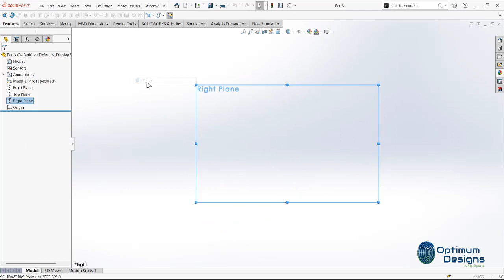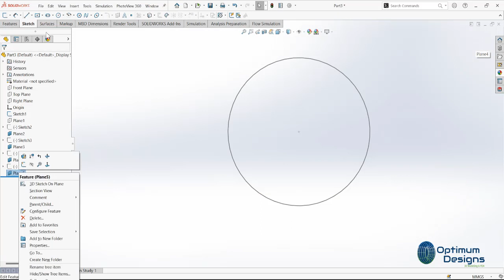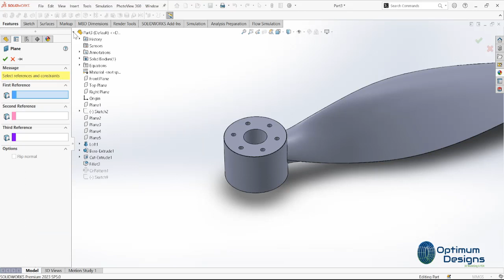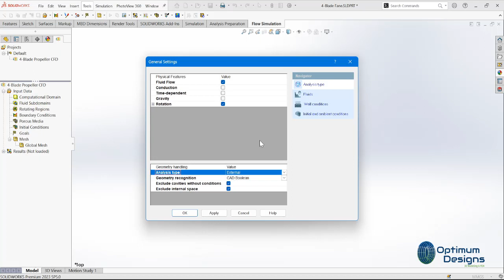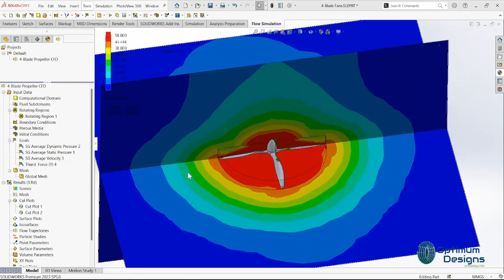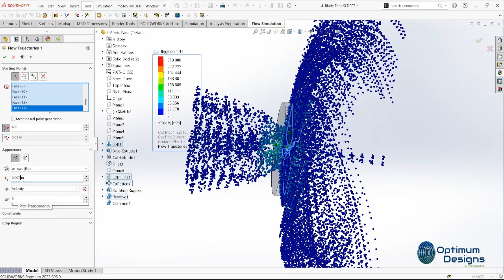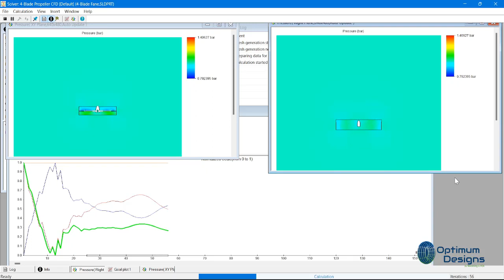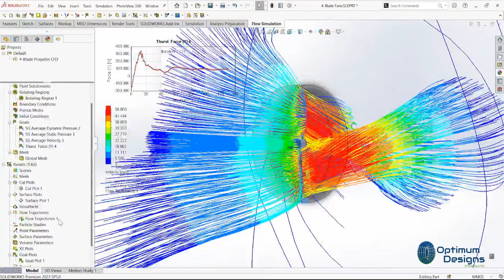SolidWorks Tutorial ~ How to simulate 2&4 blade Fan propeller CFD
🎥 SolidWorks Mastery: Simulation 2 blades & 4 blades Fan propeller CFD in SolidWorks 🚀✨🏗️

Welcome to my latest video where we dive into the fascinating world of engineering! In this episode, I’ll be showcasing the intricate design process of a ducted fan with outer casing using SolidWorks. 🛠️💻

🔍 What to Expect:

Step-by-Step Design Process: Watch as I meticulously create each component of the ducted fan, ensuring every detail is just right. From the initial sketch to the final assembly, you’ll see how creativity meets precision! 🎨📐
Flow Simulation & CFD Study: I’ll demonstrate how I applied advanced flow simulation techniques to analyze the airflow dynamics around the fan. 🌬️💨 This crucial step adds realism and value to the design, helping us understand the performance under various conditions.
Understanding Forces: Discover the forces that act on both the fan and its outer casing. I’ll break down how these forces influence the overall design and functionality, making it easier for you to grasp the engineering principles at play. ⚙️🔧
This project involves using Computational Fluid Dynamics (CFD) within SolidWorks to simulate the fluid flow around a ducted fan. The key challenge lies in incorporating a rotating region to accurately represent the fan's blades.

Steps Involved:
Geometry Creation:
Build a detailed 3D model of the ducted fan in SolidWorks, including the fan blades, duct, and any surrounding structures.
Define the rotating region, which will represent the fan's blades.

Mesh Generation:
Create a high-quality mesh of the geometry to ensure accurate CFD results.
Pay close attention to the mesh near the rotating region and the fan blades to capture the complex flow patterns.

Boundary Conditions:
Define appropriate boundary conditions for the simulation, such as:
Inlet: Specify the incoming flow velocity, temperature, and turbulence parameters.
Outlet: Set the pressure or mass flow rate.
Walls: Apply no-slip or slip conditions based on the surface characteristics.
Rotating Region: Define the rotational speed and direction of the blades.

Fluid Properties:
Specify the fluid properties, such as density, viscosity, and thermal conductivity.

Simulation Setup:
Choose a suitable CFD solver and turbulence model based on the flow characteristics and desired accuracy.
Set up the simulation parameters, including time step, convergence criteria, and solution methods.

Running the Simulation:
Launch the CFD simulation and monitor its progress.
Check for convergence and ensure the simulation is running smoothly.

Post-Processing:
Visualize the simulation results, including velocity, pressure, temperature, and turbulence fields.
Analyze the flow patterns around the ducted fan to understand its performance and identify areas for improvement.

Key Considerations for Rotating Regions:
Mesh Quality: Ensure a high-quality mesh in the rotating region to accurately capture the complex flow patterns.
Boundary Conditions: Properly define the rotational speed and direction of the rotating region.
Turbulence Modeling: Choose a suitable turbulence model that can handle rotating flows and complex geometries.
Convergence: Monitor the simulation closely to ensure convergence and avoid numerical instabilities.
By following these steps and carefully considering the specific requirements of the ducted fan design, you can effectively use SolidWorks CFD to simulate the fluid flow and optimize the fan's performance.

👉 Join me on this journey of innovation and creativity! 🔔👍